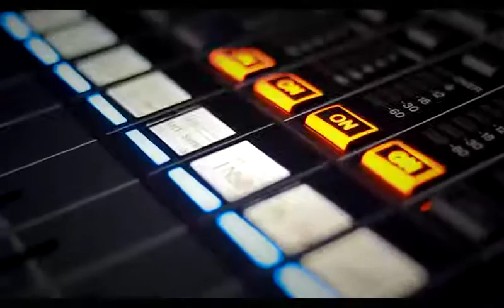CON UNA GRAN CONVOCATORIA SE REALIZÓ EL SEMINARIO DE SONIDO E ILUMINACIÓN EN CINE TEATRO ESPAÑOL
Superando todas las expectativas, con una participación realmente exitosa, culminó el "Seminario de Sonido e Iluminación de Espectáculos y Eventos” que organizó Fundación BPN y Gobierno de la Provincia del Neuquén en Cine Teatro Español, con el acompañamiento de AES Argentina, TodoMúsica y Municipalidad de Villa El Chocón.

Asistieron 580 personas, provenientes de distintas ciudades y localidades de Neuquén, Río Negro, La Pampa, Chubut y Santa Cruz, quienes durante dos jornadas intensivas (de 9 a 18 horas cada una) pudieron recorrer temas como alineación de sistema y puesta a punto de sonido, iluminación, preparación y operación de sistemas de sonido en vivo, tanto con equipamiento digital de última generación y como con consolas analógicas. Y se contó con con la participación especial de músicos y cantantes en el escenario.
El objetivo del Seminario fue ofrecer a quienes trabajan en sonido e iluminación o tienen la inquietud de desarrollarse en esta área, la posibilidad de acceder a nuevas herramientas y conocimientos, de manera gratuita, con la posibilidad de ponerse en contacto con profesionales reconocidos del rubro.